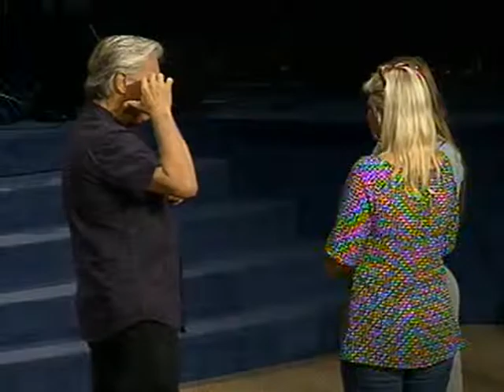EVANGEL ivan tait 8-20-13